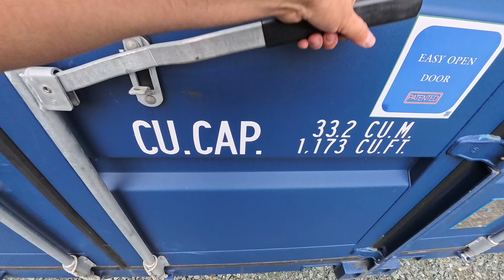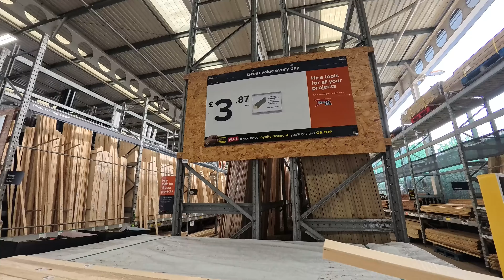How To Insulate A Van | Ambulance To Campervan Conversion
Stay refreshed and energised - DRINK HOLY - the NO BULL***T alternative! and use code BRENDAN5 for £5 discount on your first order (min. spend £14.99) or code BRENDAN for 10% off (best option for bigger orders!)

The van build officially begins! In this weeks video we tackle one of the most important jobs, van insulation! I also have the help from some familiar but not so happy faces as we continue the campervan build1

🚙⛺ MY VAN CAMPING GEAR LIST:

Low wattage kettle
Wind defelctors (Ventilation)
LED roof lights
Sleeping bag
Camping stove
Camping gas
3 in 1 Egg Cooker
Induction Camping Hob
Indudction Cook Kit
Karcher Window Vac
Walking boots
Memory foam cusion/mattress

📸🤳 MY FILMING GEAR LIST:

Main Vloggin Camera
Spare Batteries
360 Camera
GoPro cheap spare batteries
Sigma 18-35 F2.8 Canon Lens
Editing Laptop